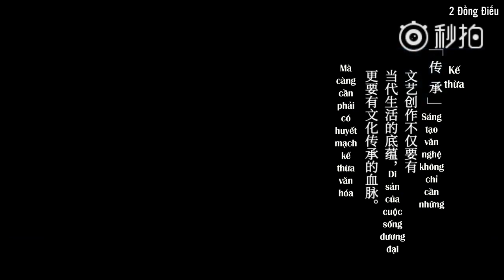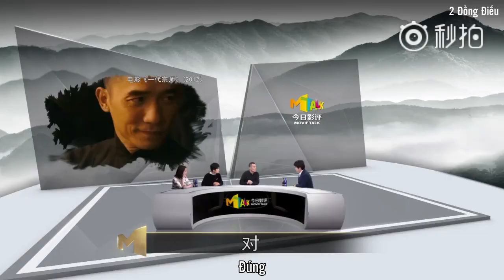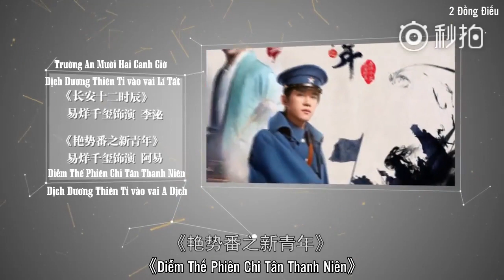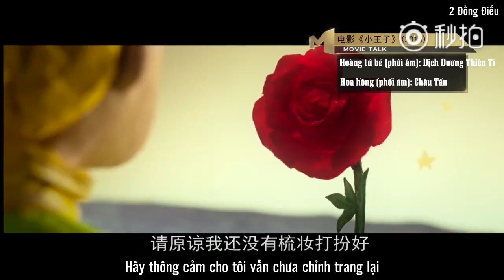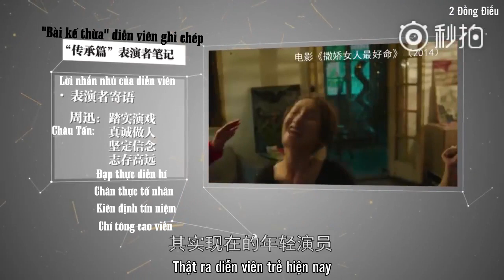[2ĐĐ][Vietsub show] Tâm Sự Diễn Viên - Dịch Dương Thiên Tỉ, Châu Tấn, Vương Khánh Tường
Trans: Soo, Chíp
Time: Lu, Mun
Typeset + Encode: Mun